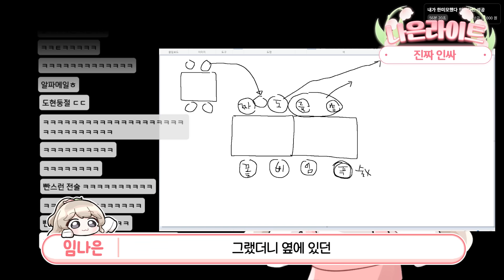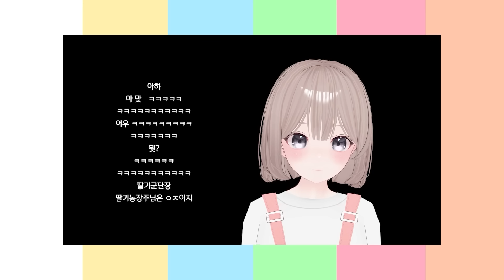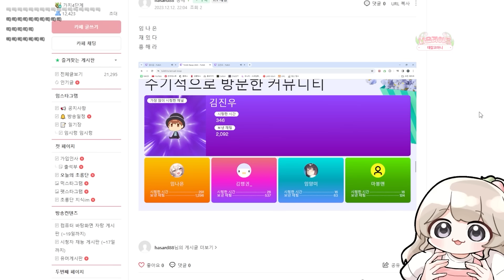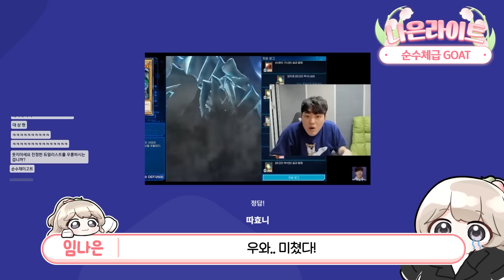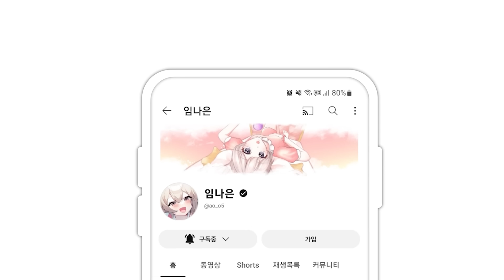그냥 돼지라고 해 - 【 12월 1-2주 하이라이트 】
멤버십에 가입하여 미공개 영상들을 함께 보아요!